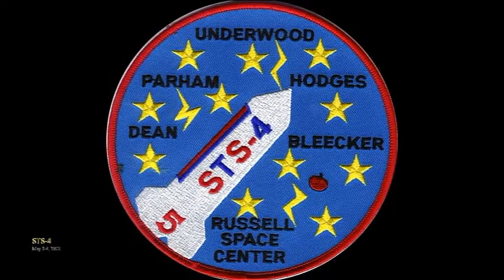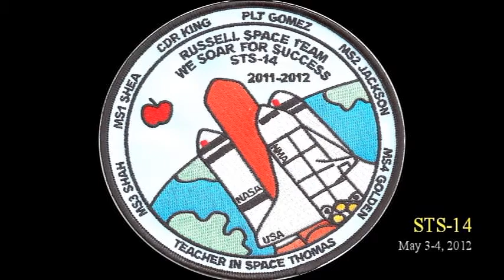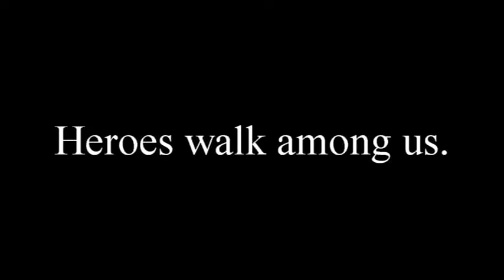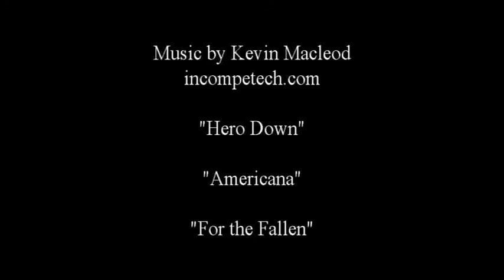Russell Space Team: Heroes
A short (5-minute video) to inspire future members of the team. The young men and women in this program are truly modern day heroes.